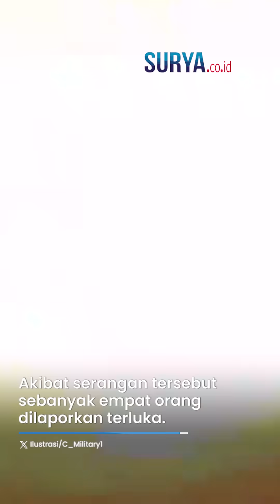Dihantam Gunakan 10 Rudal Anti Tank & Mortir Hizbullah, Israel Digempur Habis-habisan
VP: ARIFAH

SURYA.CO.ID - Hizbullah semakin intensif meluncurkan serangan ke posisi Israel.

Pada Jumat (17/11) kemarin, Hizbullah juga memporak-porandakan Israel menggunakan 10 rudal.

Akibat serangan tersebut sebanyak empat orang dilaporkan terluka.

Dilansir dari The Times of Israel, hal itu telah dikonfirmasi oleh militer Israel.

Pasalnya 10 rudal dari Lebanon telah menghantam Israel, pada Jumat (17/11).